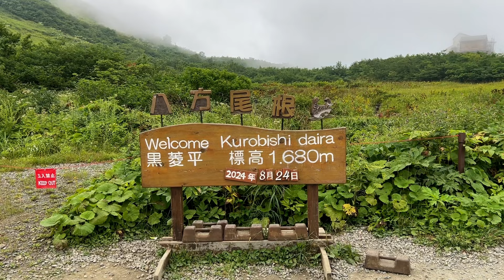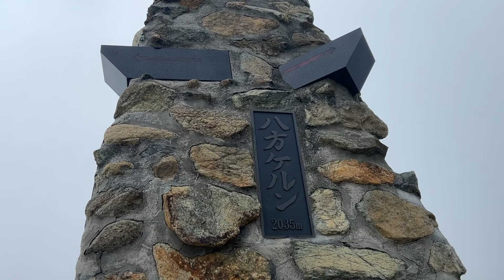Hakuba: a Journey in the Heart of Japan’s Northern Alps | Lost in Japan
Welcome back to a new video for the series Lost in Japan!

In this episode, we explore the breathtaking village of Hakuba, nestled in Japan’s Northern Alps! Whether you’re a ski enthusiast, hiker, or simply a nature lover, Hakuba offers unforgettable adventures year-round.

With over 11 meters of annual snowfall and 10 world-class ski resorts, it’s no wonder Hakuba hosted the 1998 Nagano Winter Olympics. This snow-covered paradise is perfect for skiing, snowboarding, and other winter sports. ❄️

When the snow melts, Hakuba transforms into an outdoor haven with activities like hiking, mountain biking, paragliding, and more.

In this video, we will explore some of Hakuba's most iconic sights, such as Hakuba Ohashi, a bridge that has been included among Japan’s 100 best roads (you might want to watch the video to find out why) 😉

We will also enjoy a panoramic hike across Happo-one, a ridge that offers views of Japan’s most famous mountains. ⛰️

In short, there will certainly be a good dose of adventure!

Chapters
0:00 Intro
3:00 Hakuba Ohashi
4:46 Day II
6:20 Inside the Gondola and Lift
8:36 Hiking up Happo-one
9:53 Happo Ike
12:23 Ogi Sekkei
13:44 Hiking down
14:45 Last Day and Conclusions

Music Credits